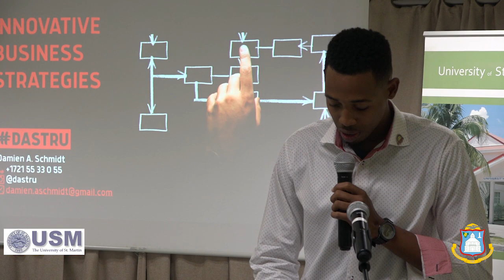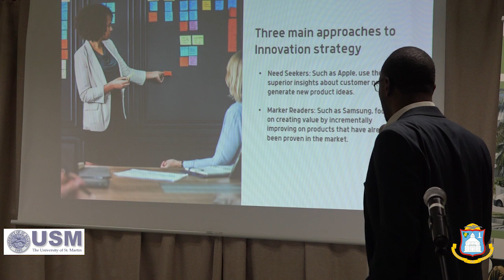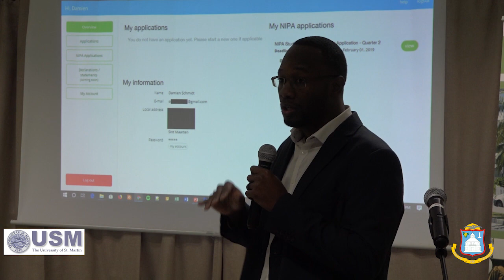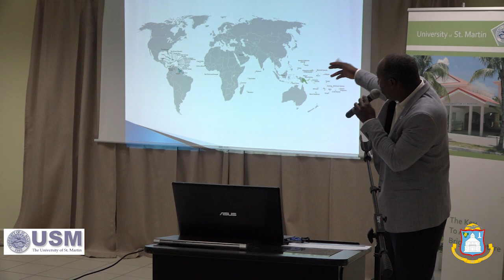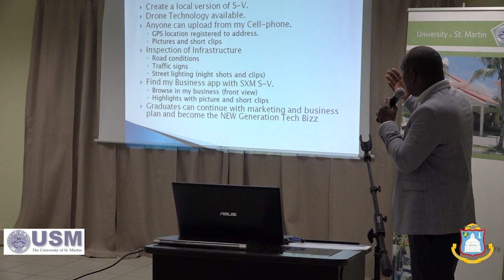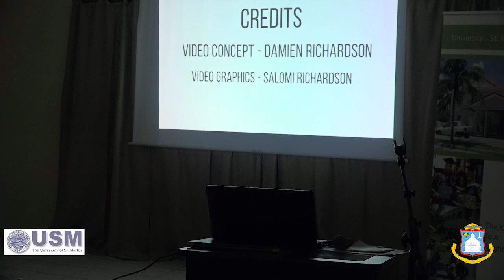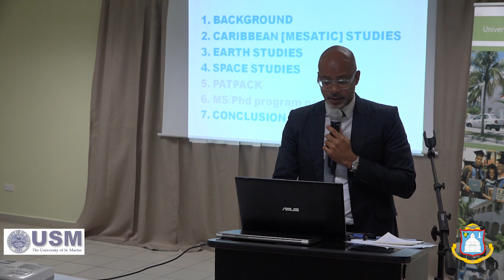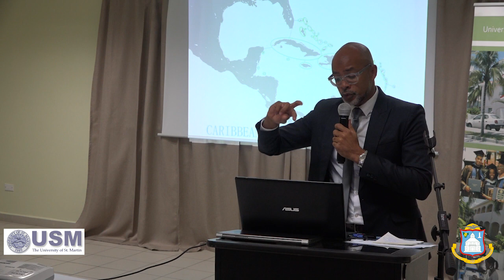THE DEVELOPMENT OF INNOVATION AND TECHNOLOGY ON SINT MAARTEN